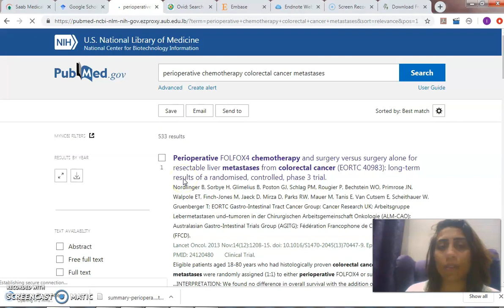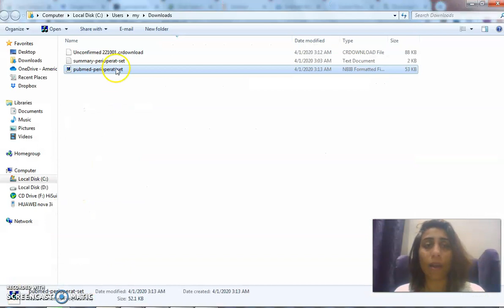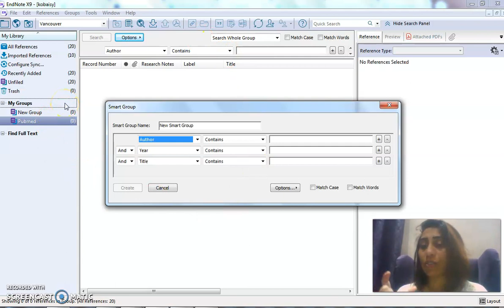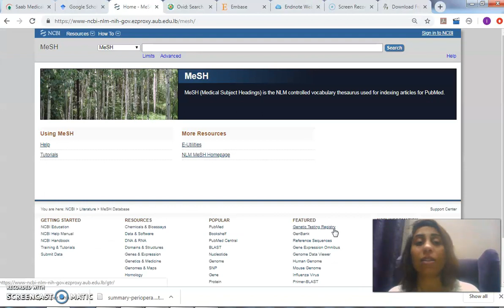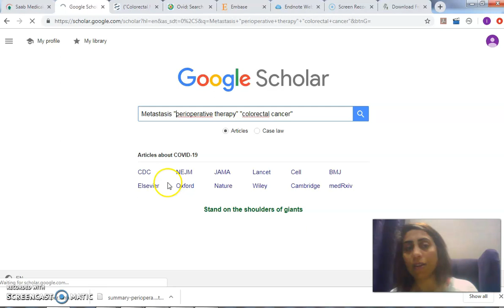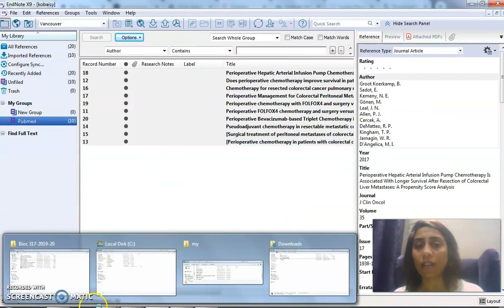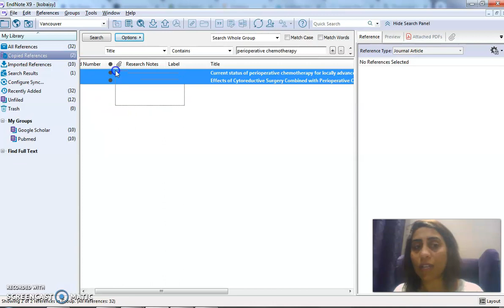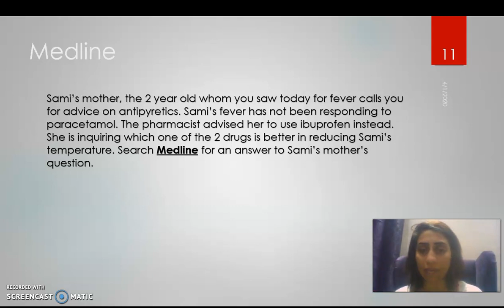Endnote Session-Part 3